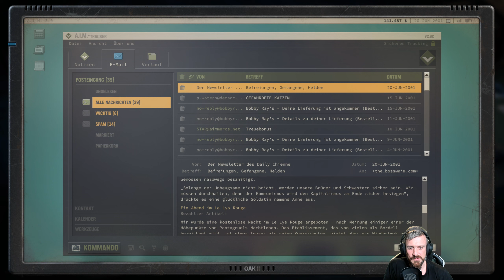JAGGED ALLIANCE 3 | #73 Mamans Mädchen (Playthrough / deutsch)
▼ Jagged Alliance 3 ▼ Mamans Mädchen ▼ Schwierigkeit Commando

Bereits einen Tag vor Release darf ich euch das erste Gameplay zu JAGGED ALLIANCE 3 präsentieren - wir starten unseren Playthrough auf dem Weg nach Gran-Chien.
Hat er lang ersehnte Nachfolger der JA-Serie das Zeug zum Spiel des Jahres 2023?
Dieses Let's Play wird es zeigen...

► Spiel: Jagged Alliance 3
► Plattform: PC Steam Version
► Entwickler: Haemimont Games
► Publisher: THQ Nordic

▼ BESCHREIBUNG ▼

Grand Chien, eine Nation mit ergiebigen Rohstoffvorkommen und tiefen politischen Klüften, wird ins Chaos gestürzt, als der gewählte Präsident verschwindet und die paramilitärische "Legion" die Kontrolle übernimmt. Nun hat die Familie des Präsidenten ihre gesamten Ressourcen - darunter eine Übereinkunft mit der mächtigen Adonis-Gesellschaft - zusammengelegt, um eine Gruppe erfahrener Söldner anzuheuern. Sie sollen den Präsidenten finden und die Ordnung im Land wiederherstellen.

Wähle in Jagged Alliance 3 aus einer Vielzahl von Söldnern mit jeweils eigenen Persönlichkeiten, Eigenarten und Geschichten. Erkunde danach Grand Chien, um neue Charaktere kennenzulernen, Geld zu verdienen, dein Team zu vergrößern und eigene Entscheidungen zu treffen, die das Schicksal des Landes bestimmen.

Erlebe umfangreiche rundenbasierte Kämpfe.
Stelle deine Truppe aus einer Vielzahl von einzigartigen Söldnern zusammen, darunter auch bekannte Fanlieblinge.
Plündere, berge und modifiziere dein Arsenal an Waffen und Ausrüstung.
Wähle aus einem breiten Spektrum an speziellen Fertigkeiten, um deine Söldner beim Stufenaufstieg anzupassen.
Entscheide in einer offenen Rollenspielstruktur über das Schicksal von Grand Chien.
Kontrolliere Gebiete, bilde Einheimische aus, befehlige mehrere Gruppen und verteidige dich in einer lebendigen und aktiven Welt gegen feindliche Truppen.
Spiele die Kampagne im Online-Koop-Modus gemeinsam mit Freunden.

▼ SPIELE BEI MMOGA KAUFEN UND MICH UNTERSTÜTZEN ▼